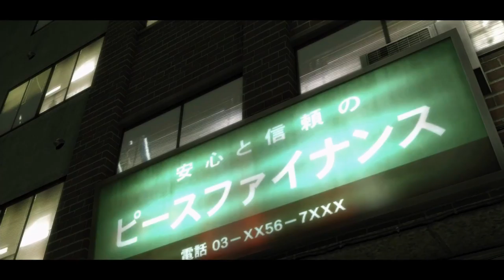First time playing Yakuza Kiwami Remastered PT 1. (Gameplay on Xbox Series X)